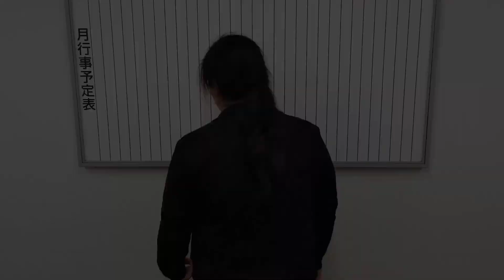【コメディ】「作家」畑・小阪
お芝居系ユニット、畑・小阪です。

毎週火曜日と金曜日に動画を更新しております。